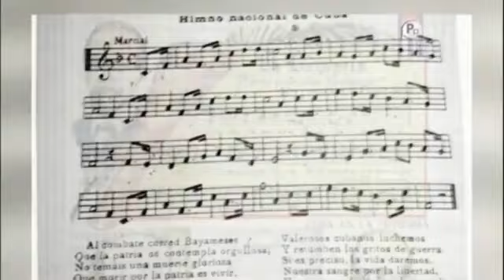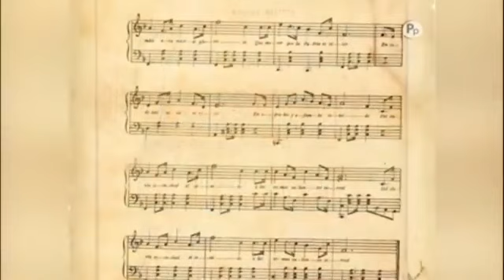Programa Palabra Precisa | Sobre acompañamiento a la Cultura a la Revolución Cubana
En esta emisión el programa PalabraPrecisa profundiza en el acompañamiento que la RevoluciónCubana ha encontrado siempre en la cultura, cuyos creadores la han contado y cantado desde sus orígenes.
Para conversar sobre el tema y poner la Palabra Precisa para “Cantar a la Patria”, Lázaro Manuel Alonso ha invitado a Marta Campos, Annie Garcés y Eduardo Sosa. Cuba.